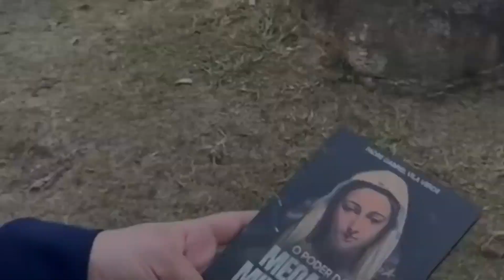NOVENA DA MEDALHA MILAGROSA | 5° DIA | 27/08/2023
Siga-nos, ajude-nos a evangelizar!